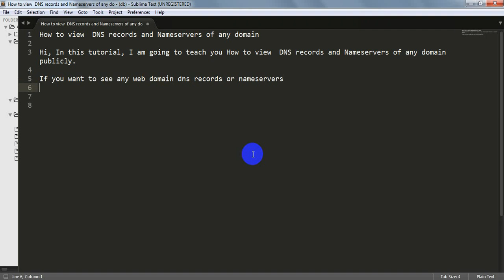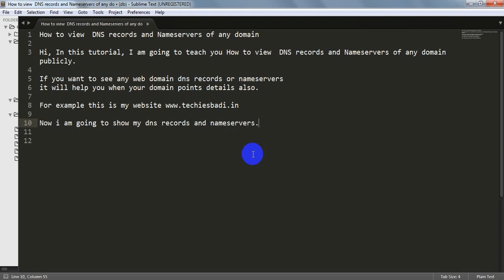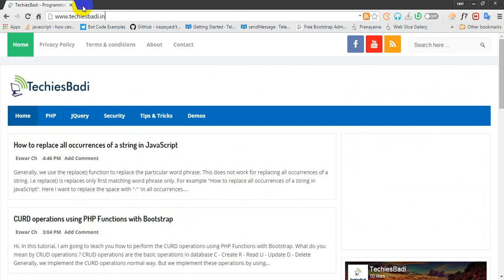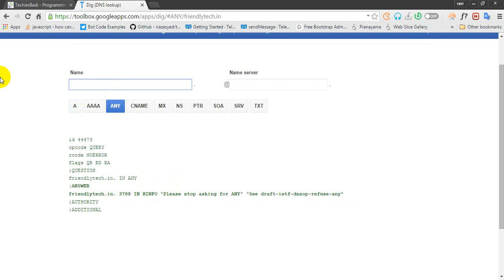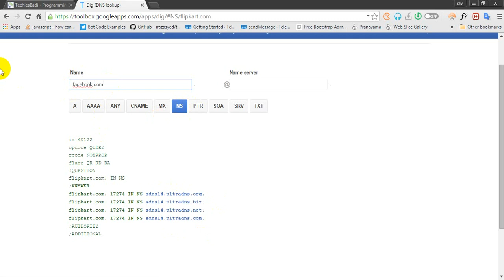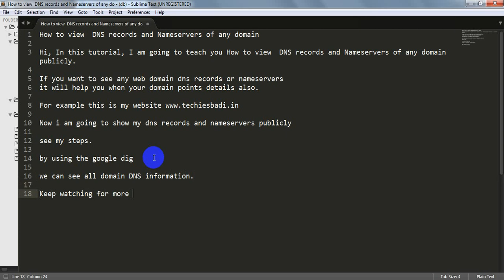How to view DNS records and Nameservers of any domain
Hi, In this tutorial, I am going to teach you How to view  DNS records and Nameservers of any domain publicly.

If you want to see any web domain dns records or nameservers
it will help you when your domain points details also.